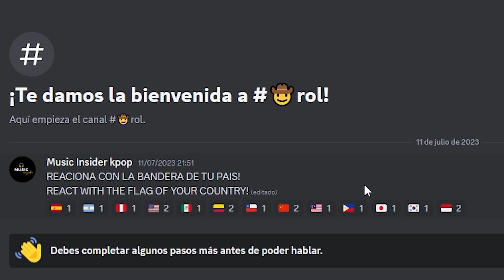🏢 🌟 THE LUXURIOUS APARTMENT OF TAEHYUNG FROM BTS 🌟 🏢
00:00 We open the community and contests
00:40 Start of the video, you're welcome :3

In summary, Taehyung, a BTS member, has left his admirers speechless by revealing his lavish $4 million apartment in Seoul. This exclusive peek into his private life has caused a frenzy among fans and underscores that, in addition to his musical talent, Taehyung also enjoys the luxuries that his success has provided.